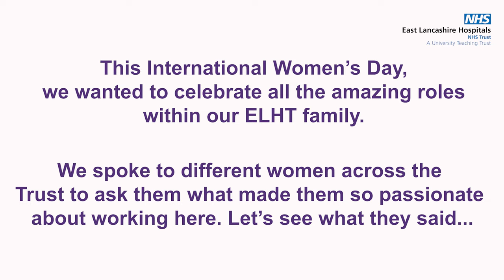Celebrating International Women's Day at ELHT